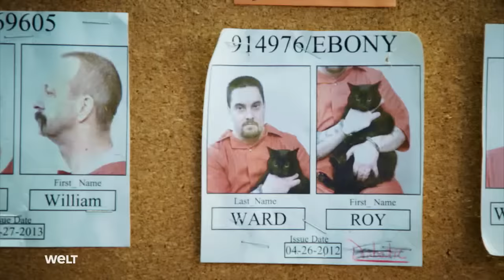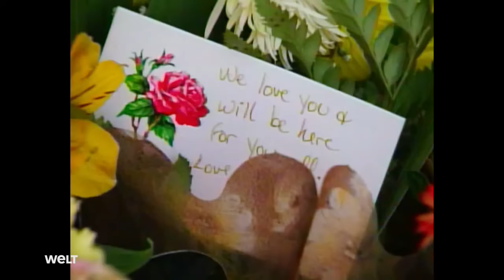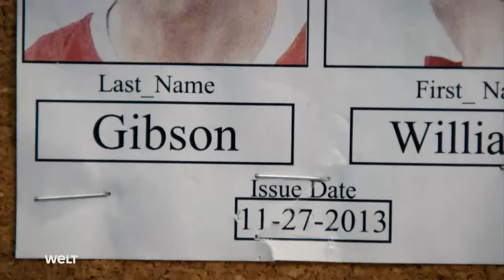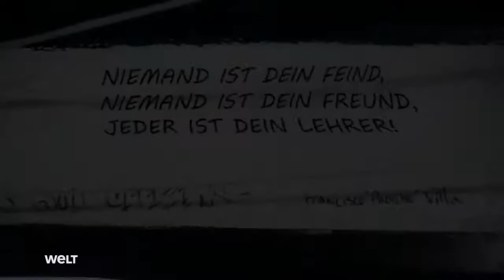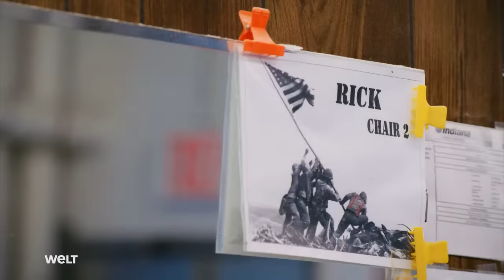Im Todestrakt Warten auf die Hinrichtung Doku TEIL 2 Die Verurteilten Warten auf den Henker;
Die USA sind einer von weltweit 25 Staaten, in denen die Todesstrafe noch immer vollstreckt wird. Seit einigen Jahren boykottieren Pharmaunternehmen jedoch die Lieferung der notwendigen Substanzen für die letale Injektion. Die Folge: Viele Verurteilte warten bereits jahrelang auf die Vollstreckung ihrer Strafe. Fünf Jahre nach seinem ersten Besuch trifft Journalist Trevor McDonald bekannte und neue Inhaftierte, die im Todestrakt des Indiana State Maximum Security Prison die auf ihr Ende warten.